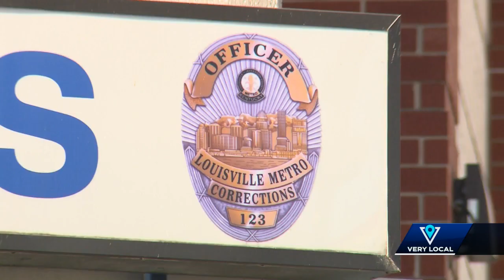Metro Corrections working to expand mental health services